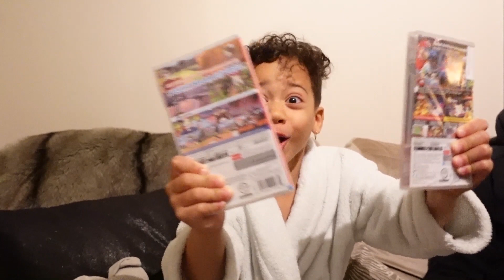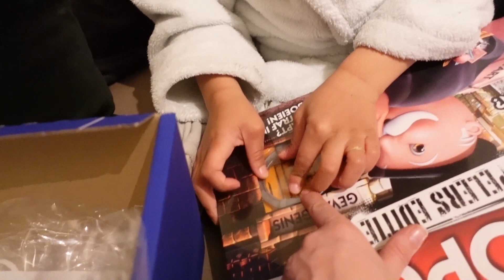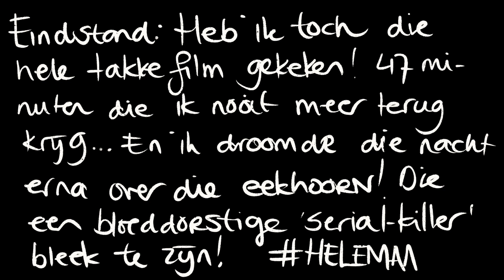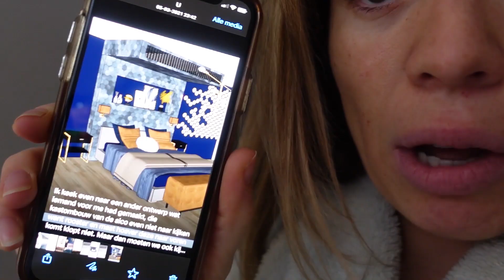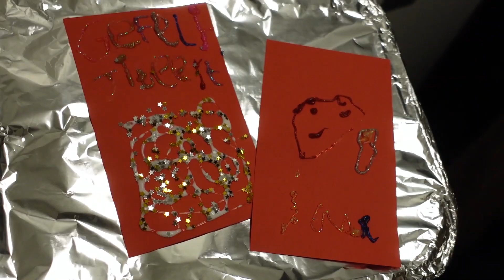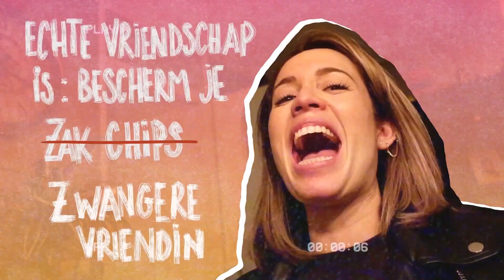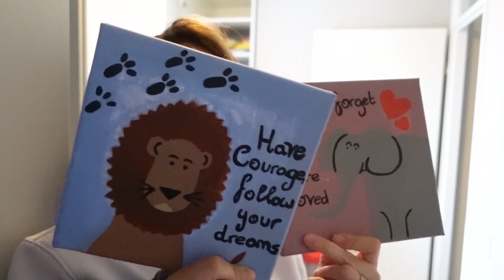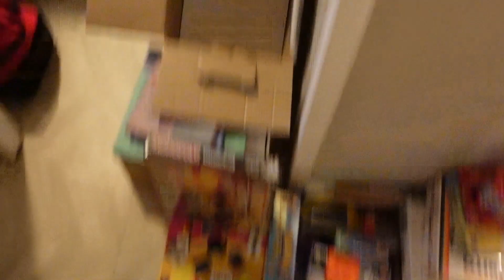DIT IS ECHT TEVEEL!! #41 By Nienke Plas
We hebben de kinderkamer nog niet eens ready en de babyspullen stromen al binnen!